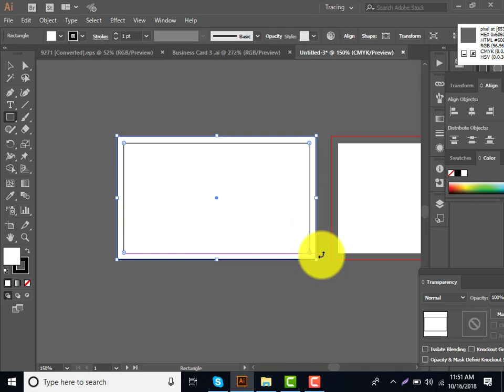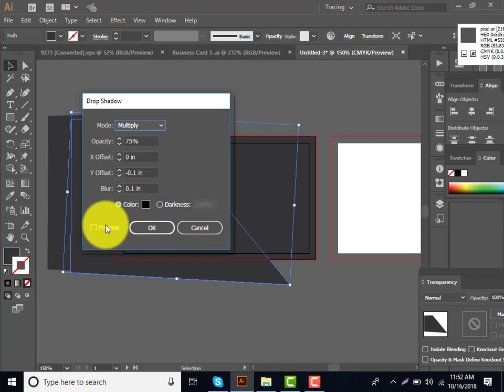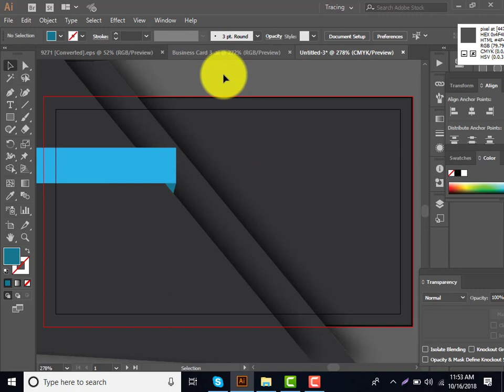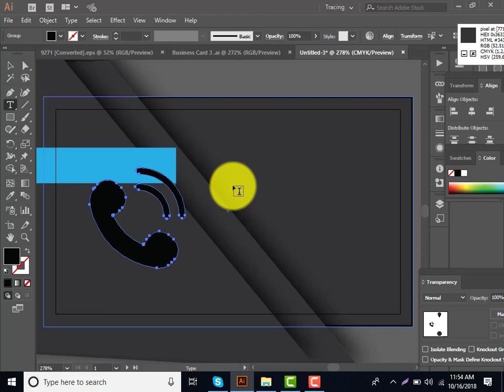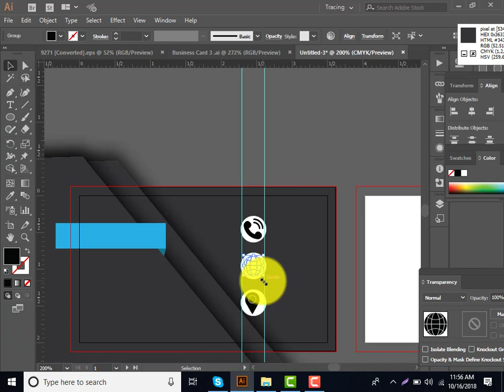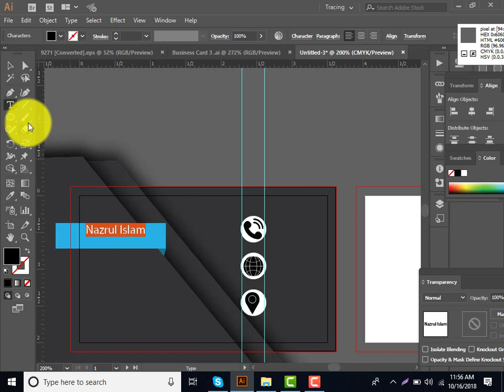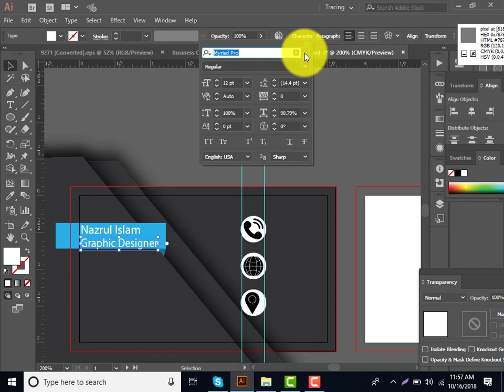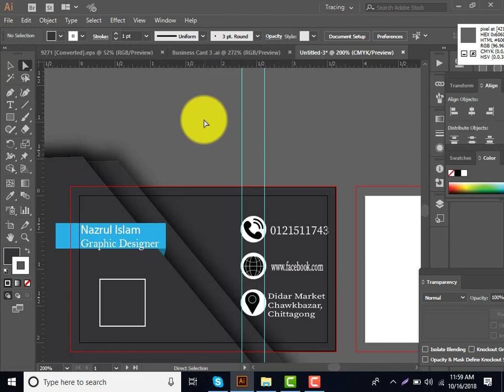How to design Business card on illustrator cc (part 03)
How to design Business card on illustrator cc